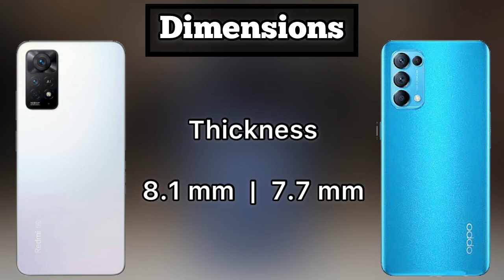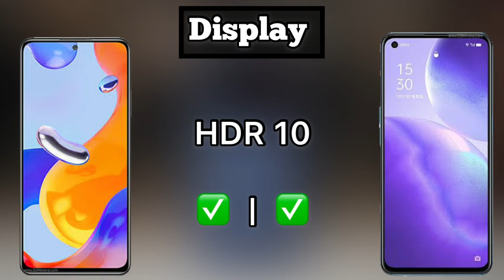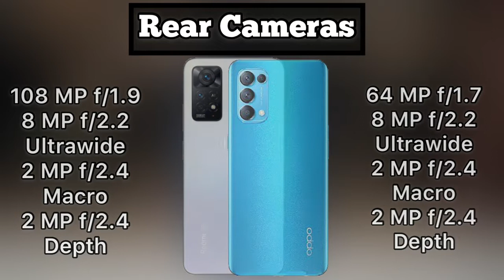Redmi Note 11 pro Vs Oppo Reno 5 Full Comparison - Which Phone is Better ?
be infringing.